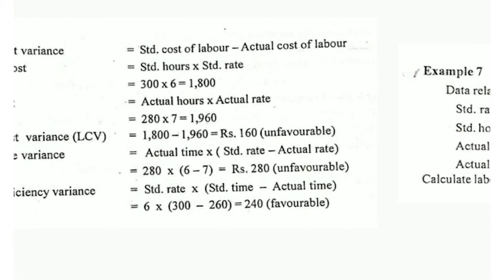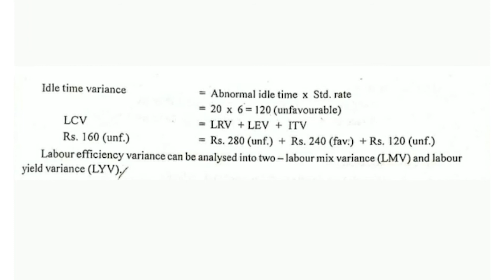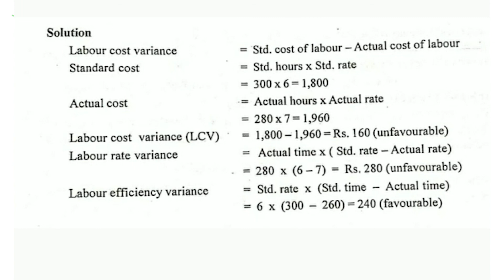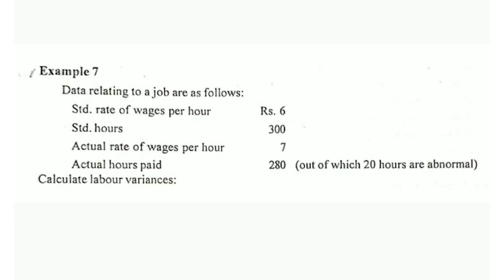Calculation of Labour Variance, Labour Cost Variance, Labour Efficiency Variance,Idle Time Variance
Calculation of  Labour Variance, Labour Cost Variance, Labour Efficiency Variance, Idle Time Variance, Easy Method with Solved Problem